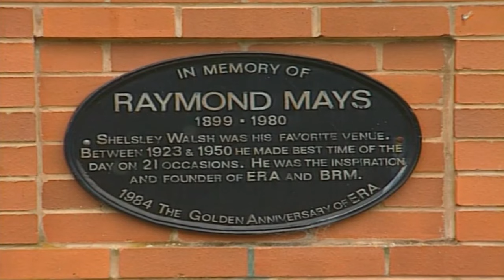Auto Files Episode 19 | Breathtaking Car Races | Era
Auto Files Episode 19

The documentary "Autofiles" could be a series that dives deep into the world of cars and appeals to car enthusiasts. However, I do not have direct information about the content of the documentary "Autofiles", its production or the platform on which it was released. Usually such documentaries focus on topics such as the history of cars, design processes, engineering wonders and automobile sports. They also offer the opportunity to explore the stories behind famous automobile brands, industrial innovations and different aspects of automobile culture. It may contain information about the latest developments in automobile technology, sustainability efforts and the cars of the future. Such content can be both educational and entertaining for car enthusiasts.

Docuworld